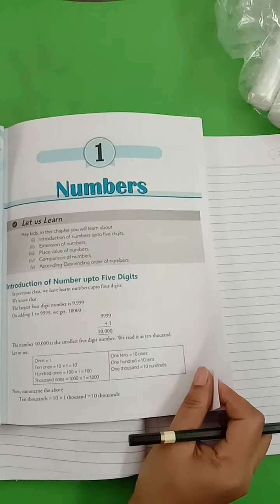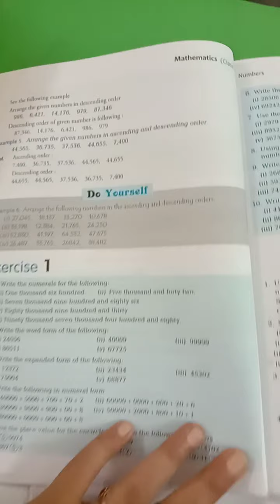July 4, 2020